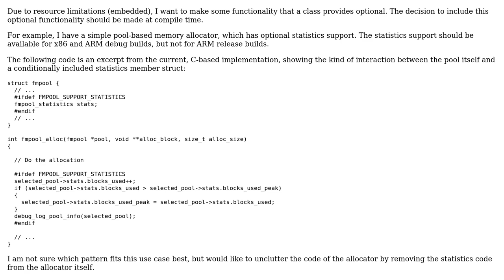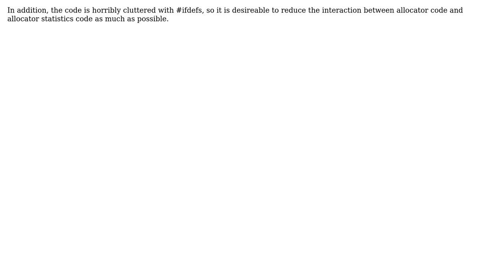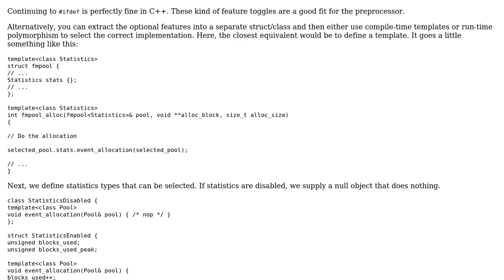Software Engineering: C++ pattern for compile-time configurable class functionality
With thanks & praise to God, and with thanks to the many people who have made this project possible! | Content (except music & images) licensed under CC BY-SA | Music | Images & others | With thanks to user Nick Alexeev user amon user Alexander Willer and the Stack Exchange Network Trademarks are property of their respective owners. You are responsible for your own actions.